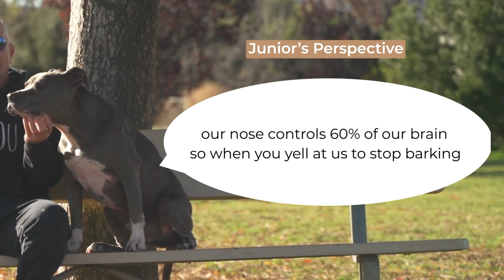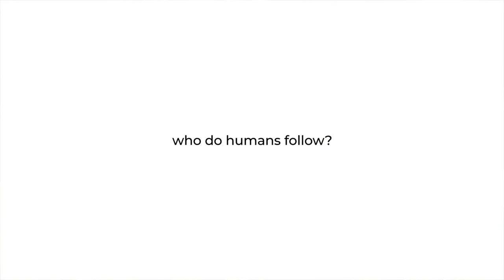Returning to Instinct through Relating to Man's Best Friend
Cesar Milan is a genius with respect to understanding the living reality of instinct, and its crucial importance in the lives of both dogs - and, humans. Let's discover what some of his greatest insights - for us - are...

➡️ Hypnotherapy Handbook
Learn the basics of Self-Hypnosis